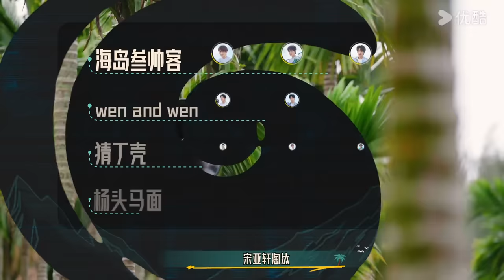MULTISUB【这是我的岛】EP02下 | 捉鱼大赛！侯雯元再现《封神》质子神力 | 马嘉祺/丁程鑫/宋亚轩/刘耀文/张真源/严浩翔/贺峻霖/蔡国庆/欧豪/侯雯元/杨迪 | 优酷综艺 YOUKU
简介：In order to embrace the pioneering spirit of the new era and to seek the true essence of a fulfilling life, eleven sea-loving youngsters venture to a mysterious island. Through a series of survival tests and challenges, they find a way to coexist with nature and achieve self-growth and breakthroughs, embodying the younger generation's adventurous ethos of the modern age.
11位热爱大海的少年，为了学习新时代的闯海精神，寻找美好生活的真谛，组团来到一座神秘岛屿，通过一系列的生存磨砺和任务挑战，找到与自然的相处之道，并实现自我成长与突破，展现当代年轻人的“新时代闯海精神”。
嘉宾：马嘉祺/丁程鑫/宋亚轩/刘耀文/张真源/严浩翔/贺峻霖/蔡国庆/欧豪/侯雯元/杨迪

00:00 The International Website youku.tv is now available!
02:00 Download YOUKU International APP to get early access to the full show